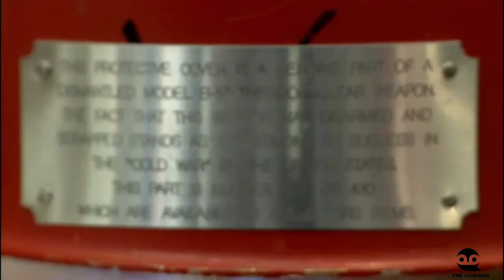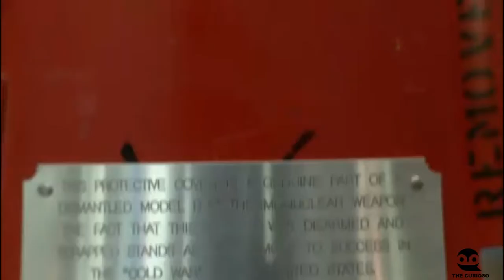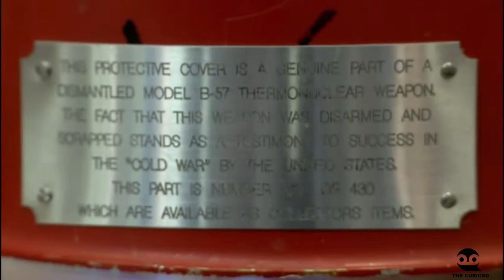TRATO FEITO Bomba termonuclear